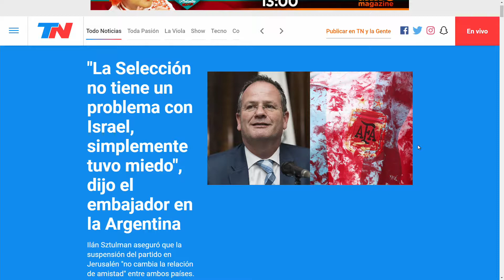LARISA SERRANO - SE SUSPENDIO EL AMISTOSO DE ISRAEL